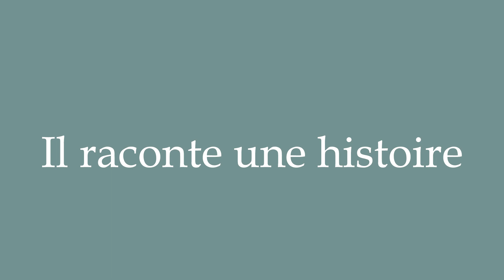How to Pronounce ''Il raconte une histoire'' (He tells a story) Correctly in French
Learn how to say and properly pronounce ''Il raconte une histoire'' in French with this free pronunciation tutorial. Apprenez à prononcer des mots en français grâce à nos tutoriels.